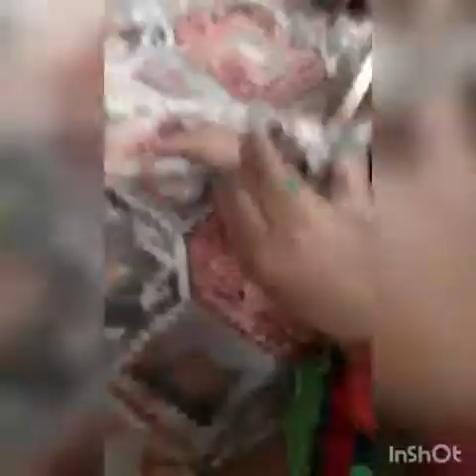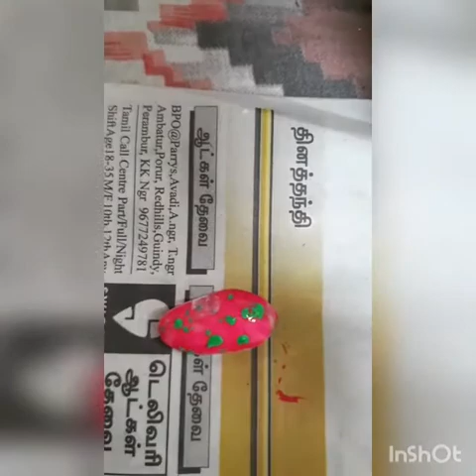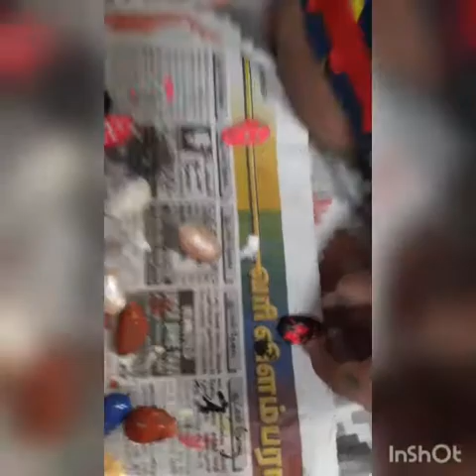Creative craft(recycled pista shell painting) for engaging kids productively (mom and me activity)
You can also use peanut shells,  small stones like fish tank stones or tamarind seeds instead pista shell...
This is very useful to improve kids creativity